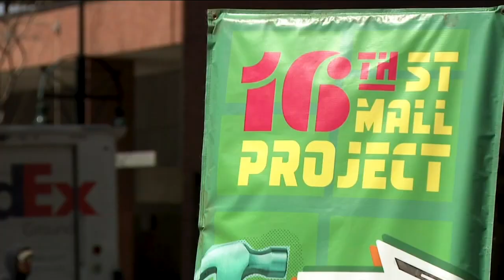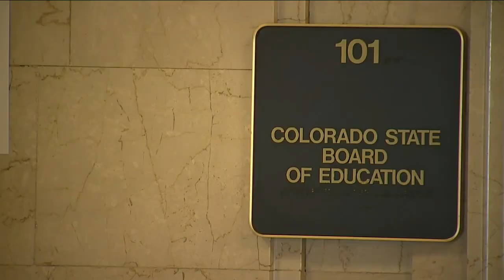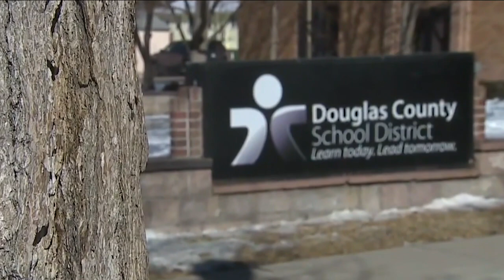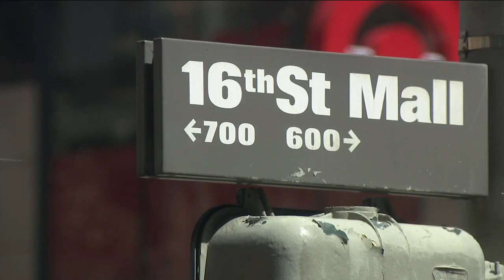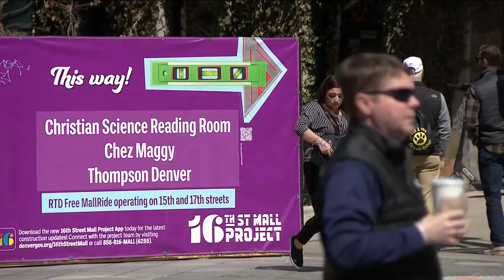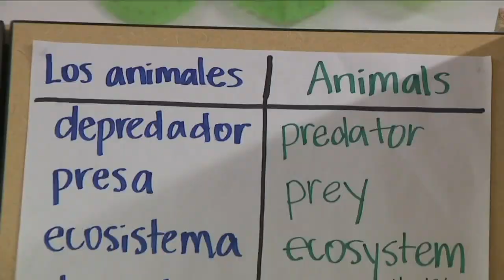Denver 7+ Colorado News Latest Headlines | April 14, 5pm